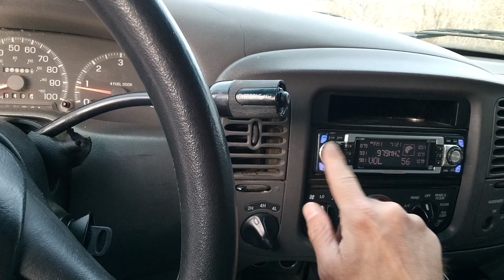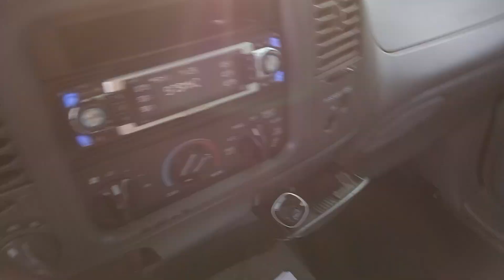Crossing the swollen Big Bug Creek in Mayer, Az.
Just playing around taking my 4x4 98 F- 150  across the  Big Bug Creek behind the house.